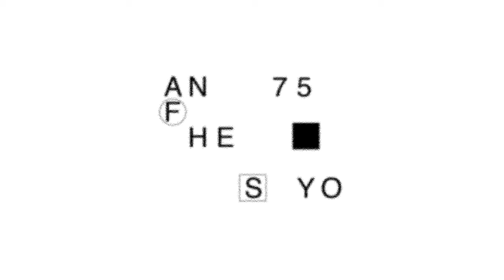JAN JELINEK - Mastrogiacomo y Sutton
N2/ TP Cinética
Cátedra Gabriele - FADU/UBA

Disco: Loop Finding Jazz Records
Artista: Jan Jelinek
Alumnos: Sofía Mastrogiacomo y Lucila Sutton
Año: 2019